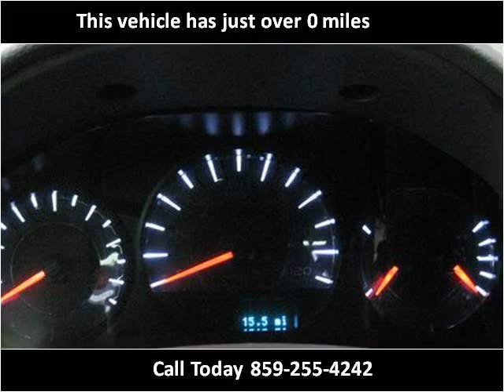2012 Ford Fusion New Cars Lexington KY